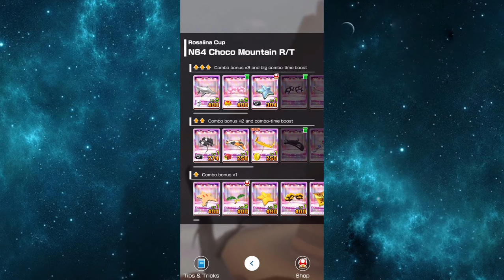Mario Kart Tour Part 79 - Ranked Cup: Rosalina Cup | New Years 2022 Tour